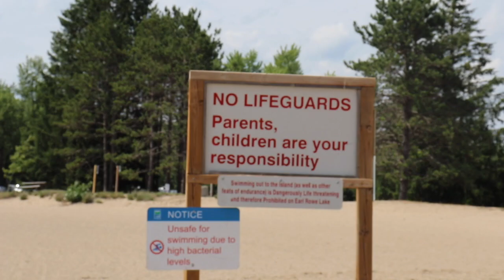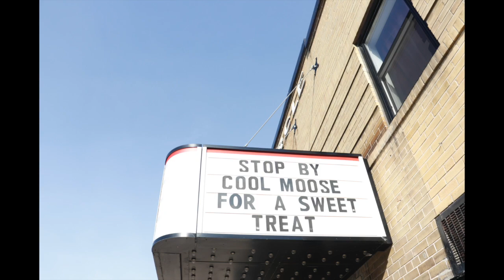Earl Rowe Provincial Park Review. Review and Pictures from the trip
This video is about Our camping trip at Earl Rowe provincial park in Allison Ontario.